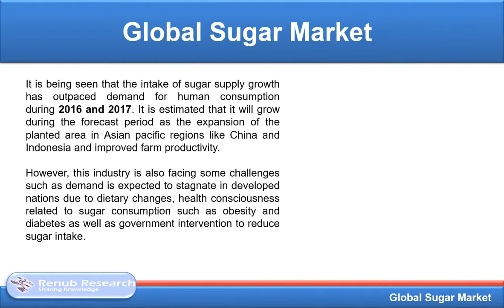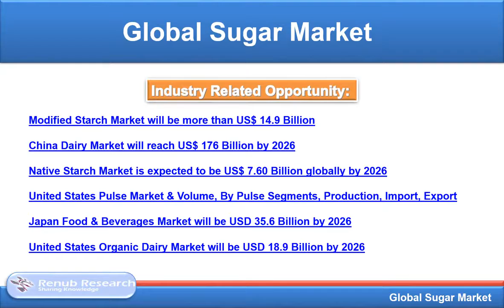Global Sugar Market & Volume by Consumption, Production, Companies, Forecast By 2027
Sugarcane is a cash crop mostly grown in tropical countries and has a notable quality of serving as both Food and fuel sectors. Sugar is a sweet crystalline substance obtained from sugar cane as well from sugar beet. Around the globe, it used in various food and non-food applications. In contrast, as per International Institute for Sustainable Development, the cultivation and processing of Sugar cane currently provide livelihoods for 100 million people globally. And at the country, Brazil’s sugarcane industry employs over 1 million people of workforce approx 25% from rural areas. As per Renub Research Analysis Global Sugar Market will be US$ 53 Billion by 2027.